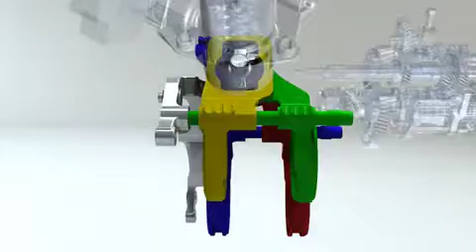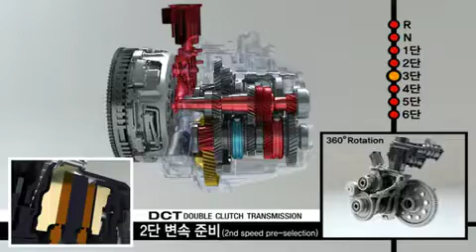Hyundai Veloster 6 Speed Gearbox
2012 Veloster 6-Speed